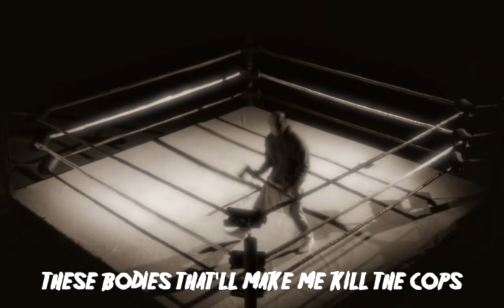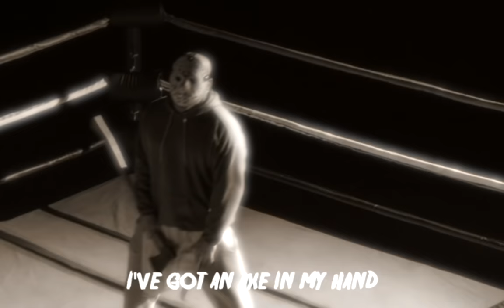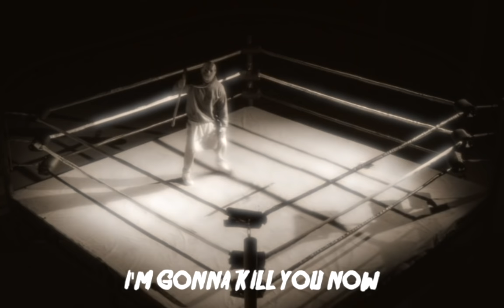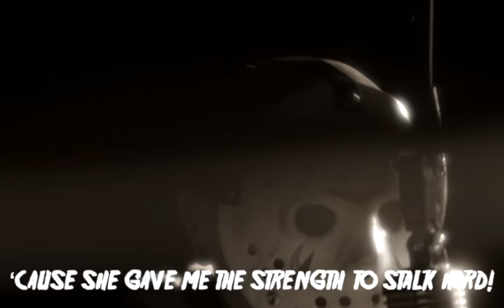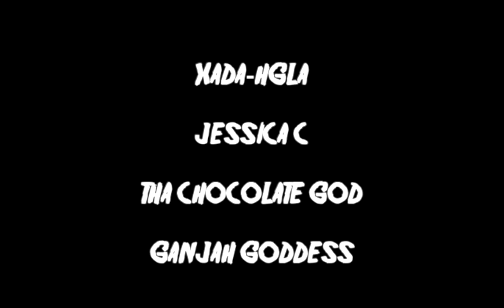LL COOL JASON - "MOMMA SAID CHOP YOU NOW" (HAPPY MOTHER'S DAY)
WATCH AND SUPPORT THE ORIGINAL ARTIST HERE!